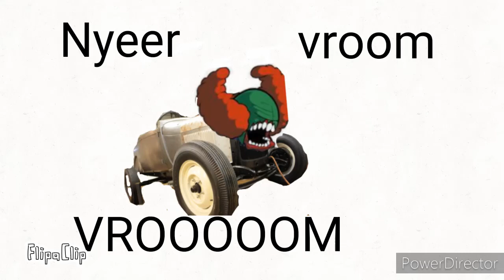nyeer vroom vrooooom [tricky meme]